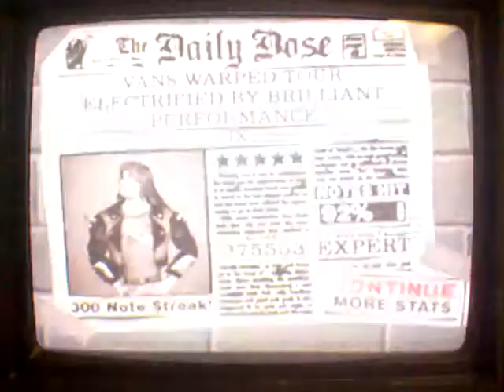Guitar Hero 2 Six Expert 5 Stars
Song: Six
Artist: All That Remains
Instrument: Guitar
Mode: Expert
Score: 275,553
Rating: 5 Stars 92%
Note Streak: 300